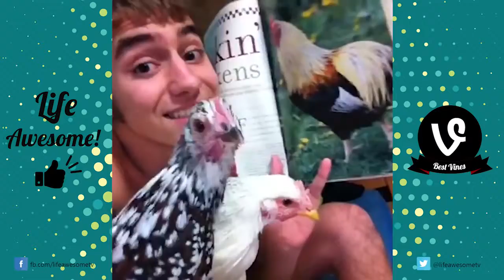Những kiểu thất bại cười bể bụng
Trên đời ko có gì là hoàn hảo cho nên đôi khi chúng ta cũng phải thất bại, và tron đoạn video nay la những kieu thất bại sẽ khiên cho bạn cười đau cả bụng.